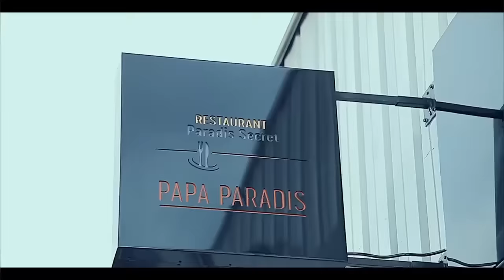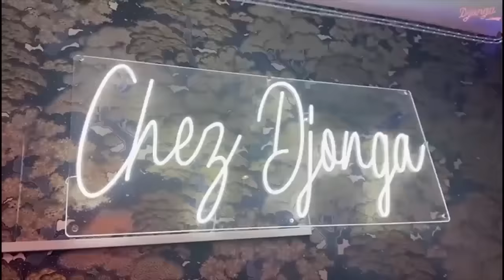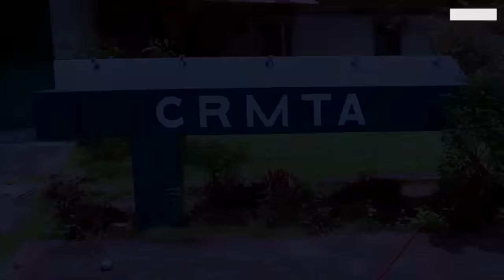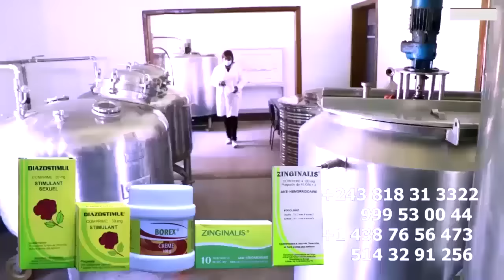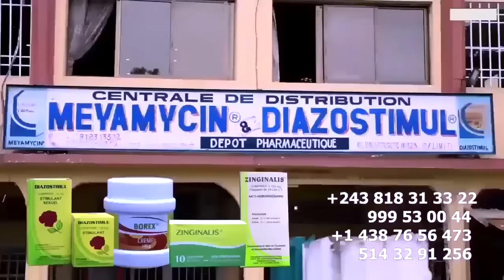VRAI CAUSE SUR LA MORT De MAMAN BLANCHE TUNASI En DIRECT DE L'EGLISE LA COMPASSION